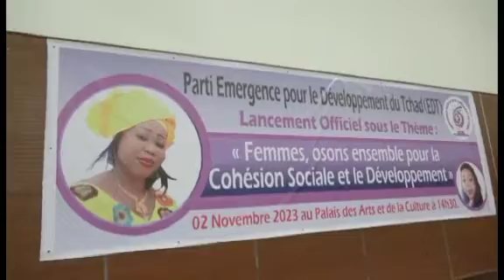JT local 3/10/2023